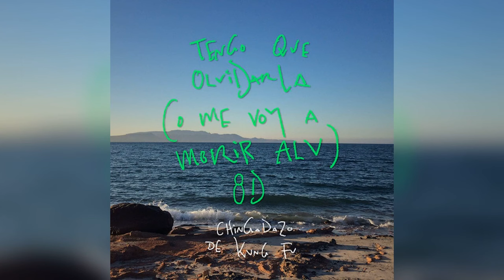Chingadazo de Kung Fu - Tengo Que Olvidarla (O Me Voy a Morir Alv) 8D